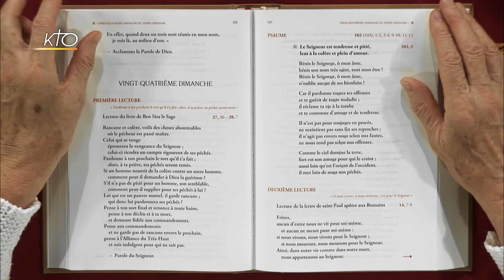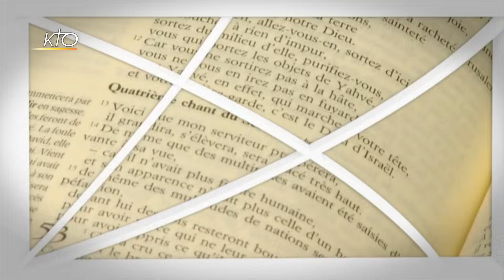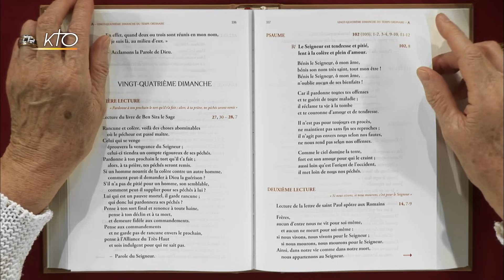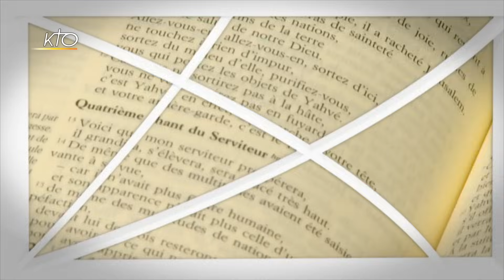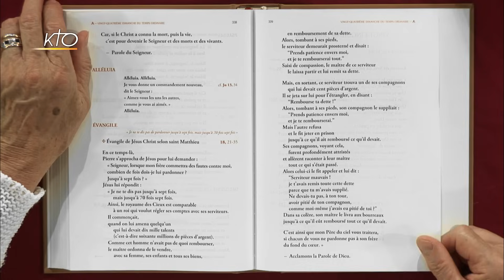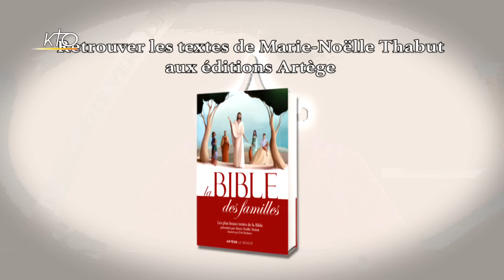24e dimanche ordinaire A - Intégrale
Marie-Noëlle Thabut lit et commente l'intégralité des lectures du 24e dimanche du temps ordinaire, année A.